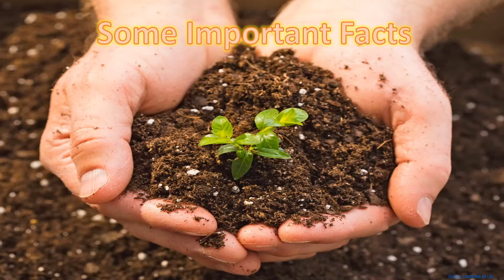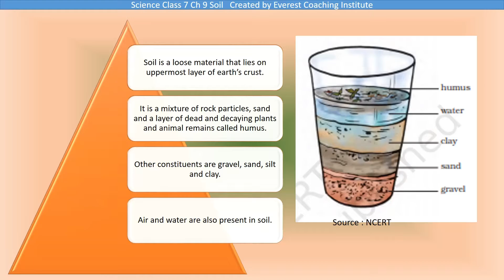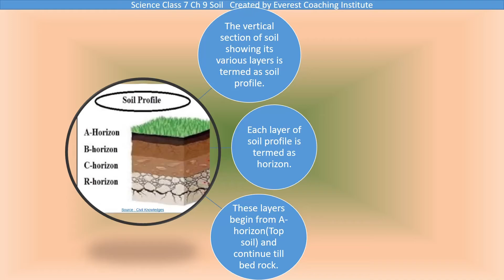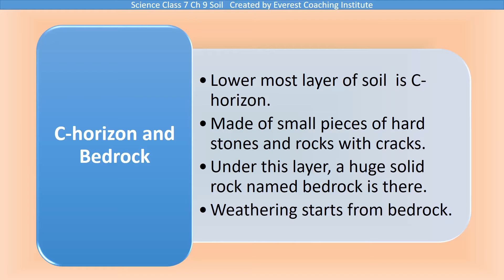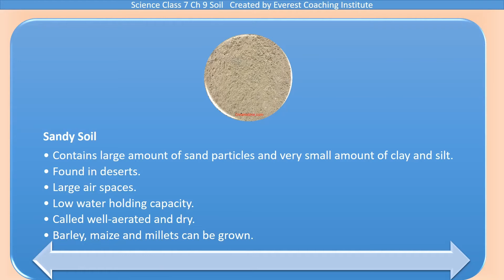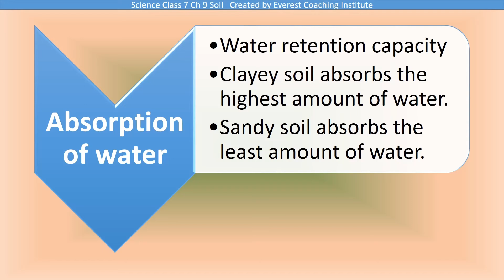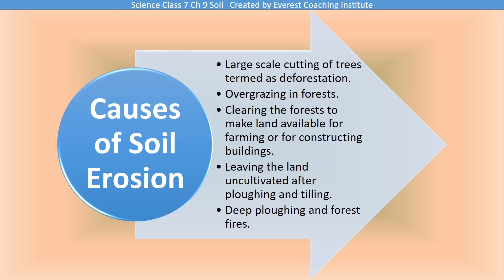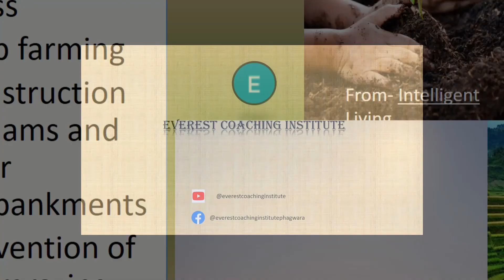Complete Soil Chapter Explained : Ch9 class 7 science